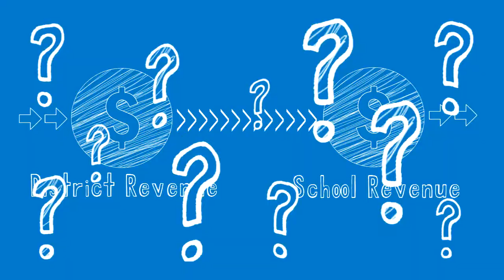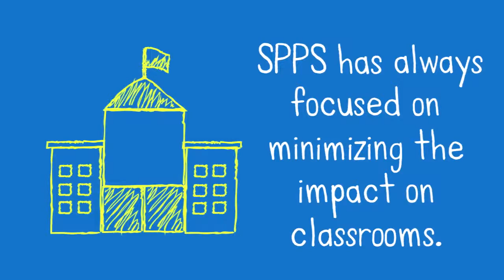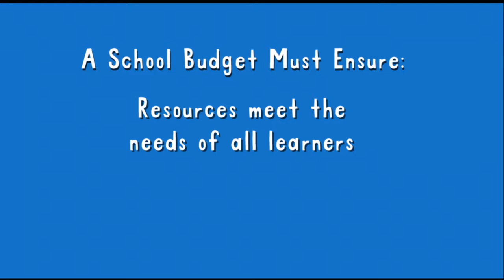School-Based Budgeting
How do SPPS schools prioritize where to spend their money each year?